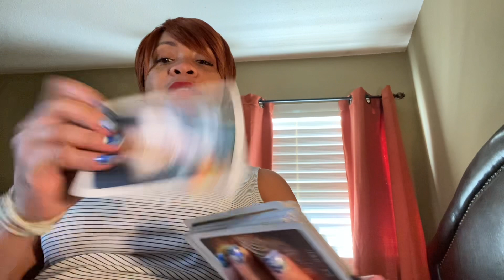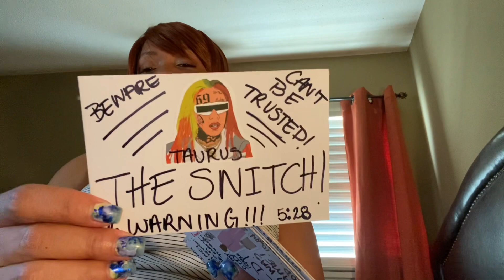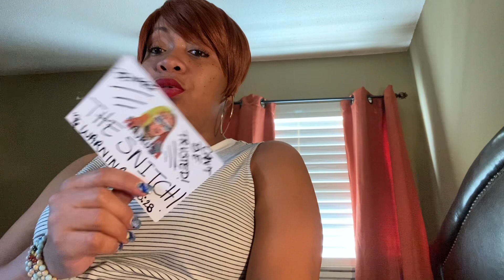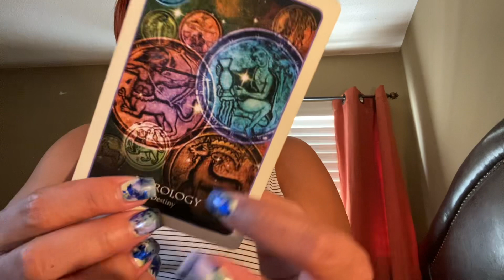Scorpio 🦂 “My high school reunion might be worth an appearance.” 🗣️ Security! Don’t Drake N Drive!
Timeless Reading 💋

The Rider Tarot Deck